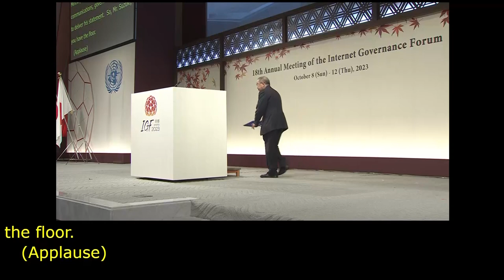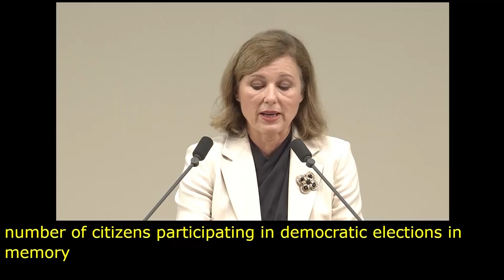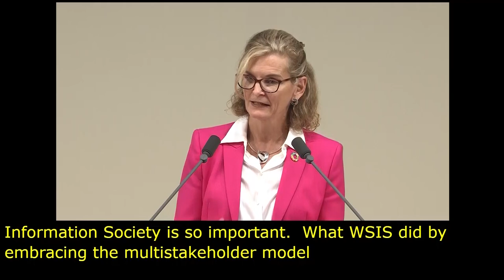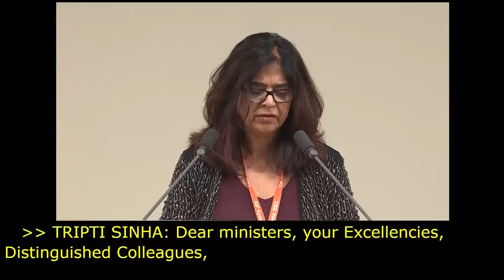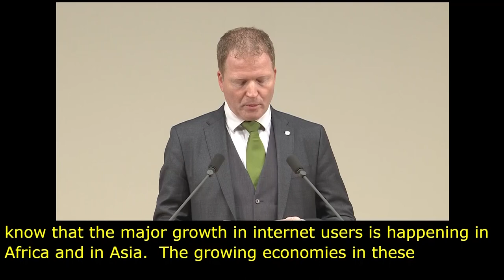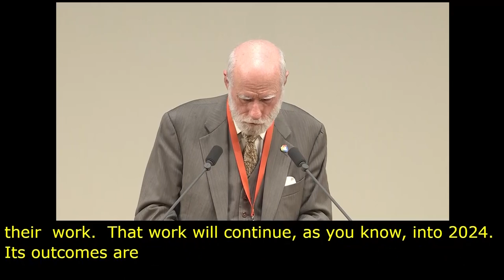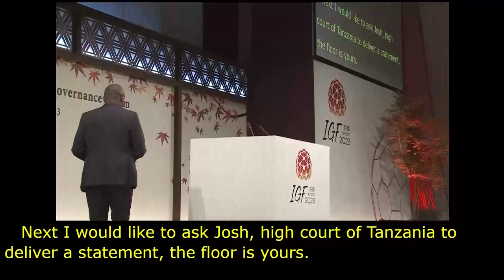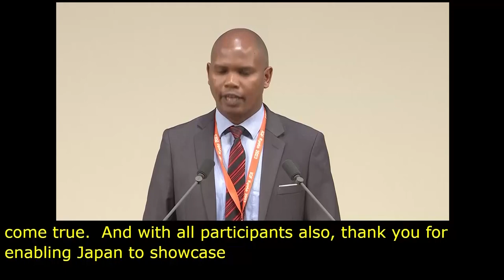IGF 2023 Day 1 Plenary Hall OPENING STATEMENTS FROM STAKEHOLDERS English